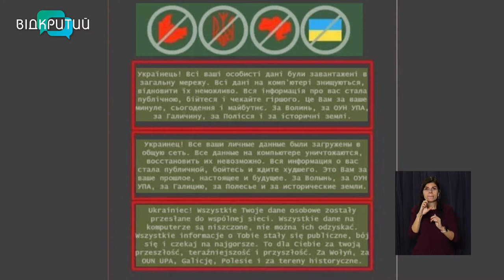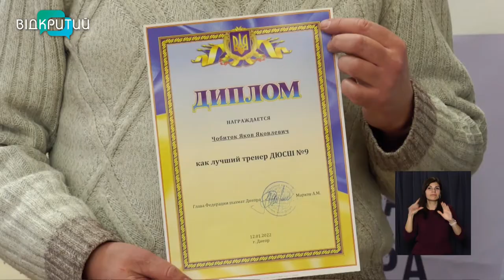Новини OPEN NEWS від 14 січня 2022 року 13:15